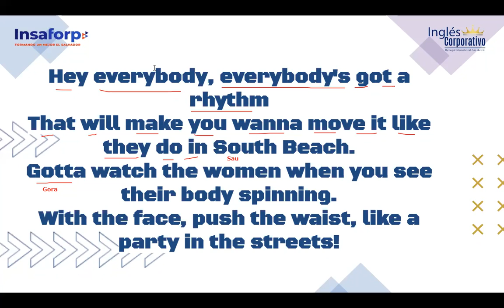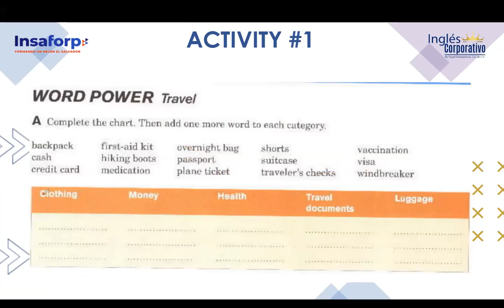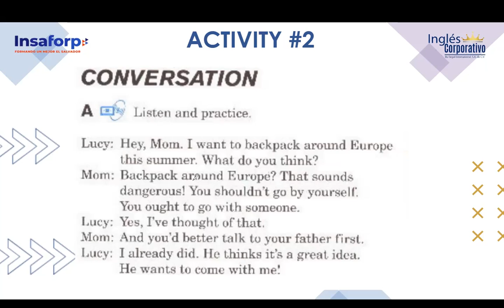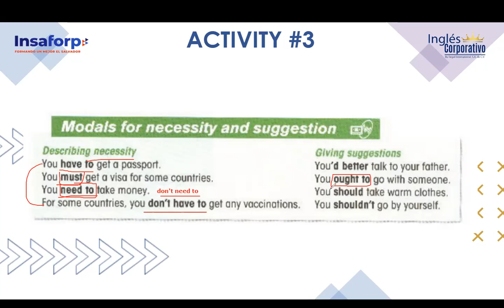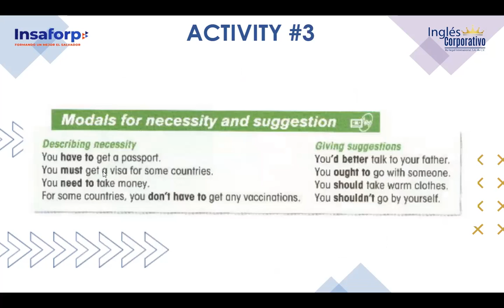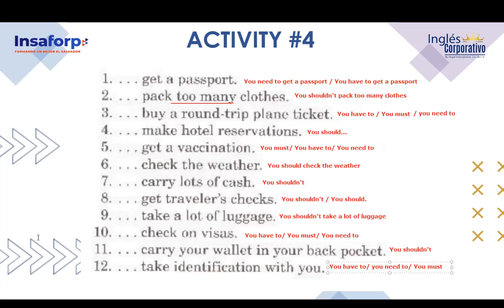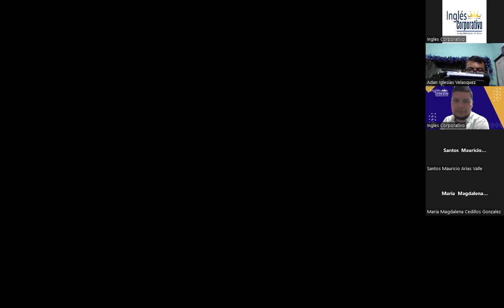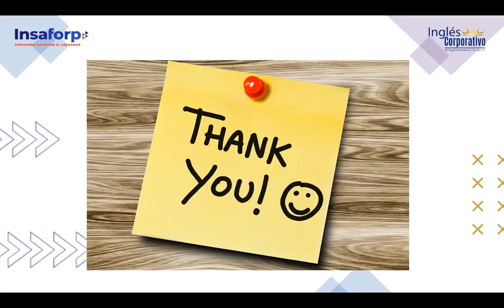SESSION 16-12-12-2023-FI-REGA-156-FLAMENCO- MODALS FOR NECESSITY AND SUGGESTION